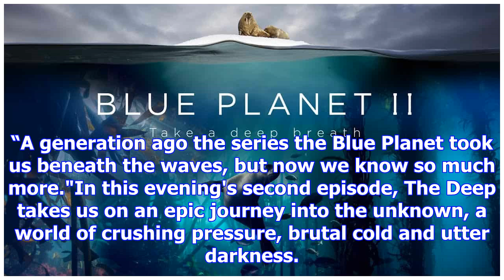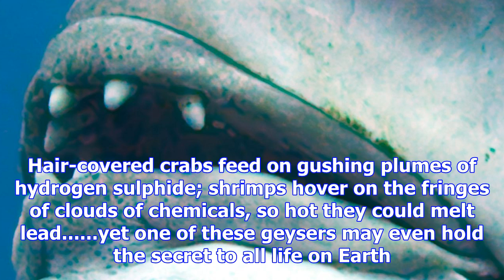Blue planet ii start time and previews from sir david attenborough's epic new show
Blue Planet 2 is arriving in 2017 but when is the release date and what else do we know. Sir David A...